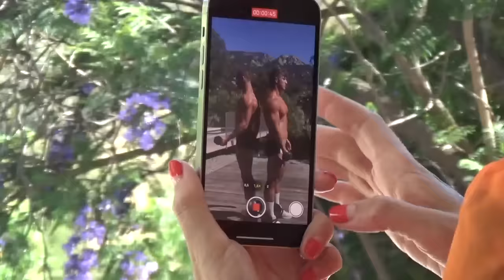Tove Lo - Elevator Eyes (Scene 15)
Director: Moni Haworth
Director of Photography: Moni Haworth and Clyde Munroe
Starring: Tove Lo, Timo Nuñez, and Austin Keil
Editor: Clyde Munroe
Creative Director: Charlie Twaddle
Tove Lo Stylists: Annie & Hannah
Tove Lo Hair: Preston Wada
Tove Lo Make Up: Lilly Keys
Actor Casting + Stylist: Malcolm Mammone
Producers: Laura Haber and Alex Bruno

Lyrics
Take in this body
Skin looking salty
Fresh out of da sea
Won’t you come taste me

I’m on vacation
No obligations
But maybe we fall in love
Let the stars be our audience

Tell me what you want what you want what you want
You keep giving me

Elevator eyes
Elevator eyes
I’m not surprised
You’re hypnotized
Going up and down
Elevator eyes
Elevator eyes
If looks could touch
No need to rush

Go get a rubber
No nevermind that
Cooked your boys in a jacuzzi
Let’s risk it, it’s worth it

I’m on vacation
Body prints in sand
Yeah I will remember you
Naked and beautiful

Oh yeah
Sunkissed in my dirty bed
Oh yeah
Our positions always sitting in the back of my head
Oh yeah
Come back so I don’t forget